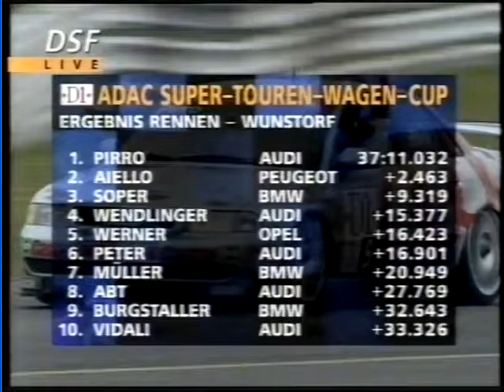STW 1996. Round 5 - Wunstorf. Race 2 (Deutsche sprache/German language)